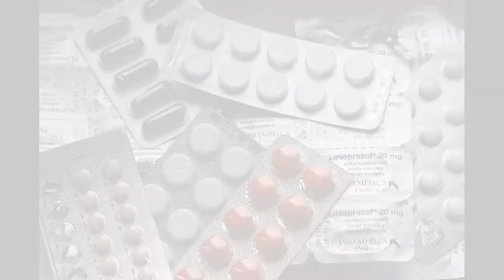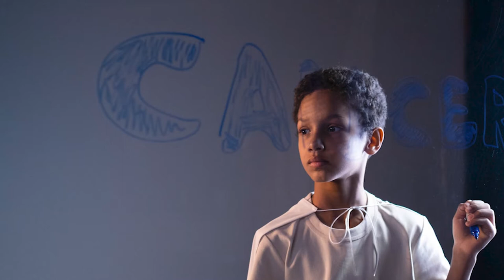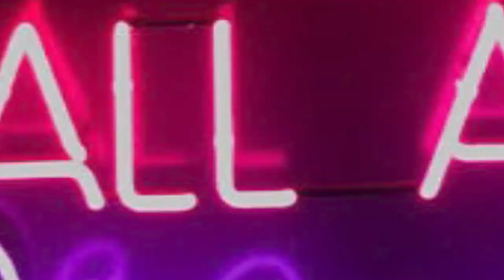SHOCKING TRUTHS ABOUT NIGHTMARES|Must watch || INFO FOR WORLD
This video about how anyone having nightmares and how to try don't have them.